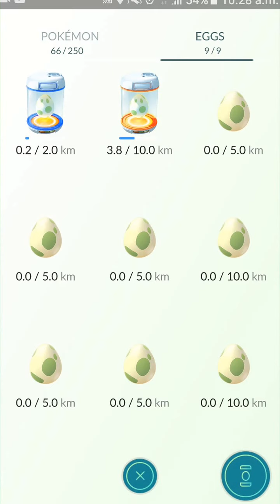Pokémon Go! Evolving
Slowly getting the hang of playing Pokémon Go. We do manage to get some evolutions. Enjoy.